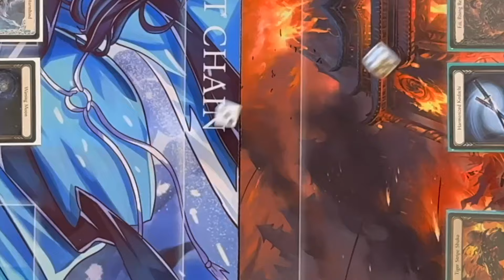Cryophoenix | Fight Nite 02: Iyslander vs Fai | Flesh and Blood TCG Classic Constructed Gameplay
Sam and Jacob blaze through the bleak expanse in this Fite Nite on Iyslander and Fai! An already icy matchup pre-bans... but who will be able to rise to victory in the brand new meta?

Three Floating

Learn to play Flesh and Blood!!

Directed and Shot: Three Floating
Edited: Aidan Kwasneski
Overlays: Cameron Taylor
Theme: Tippy Balady
Mastering: Julian Kwasneski
Outro: akamonesia